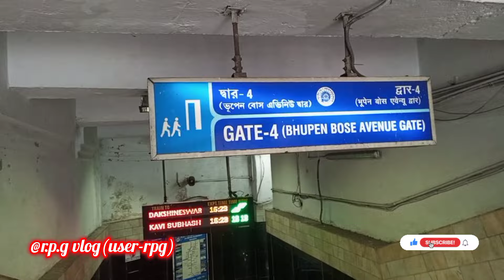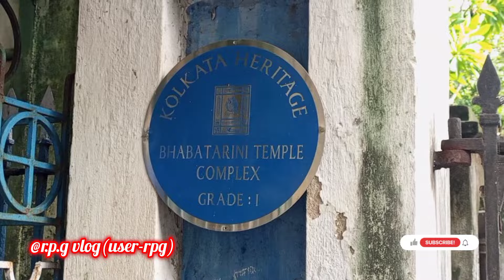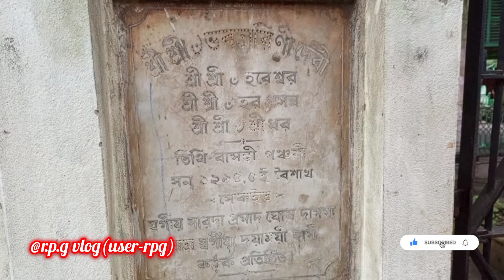Bhabatarini kali Temple, Balaram Ghosh Street, বিপদে আপদে ভরসা দেবী ঘোমটা কালী , ভক্তদের বিশ্বাস,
Balaram ghosh street,Bhabatarini kali temple,
বিপদে আপদে ভরসা এই ঘোমটা কালী মা 🙏ভক্তদের বিশ্বাস